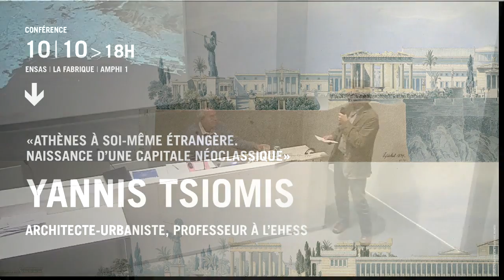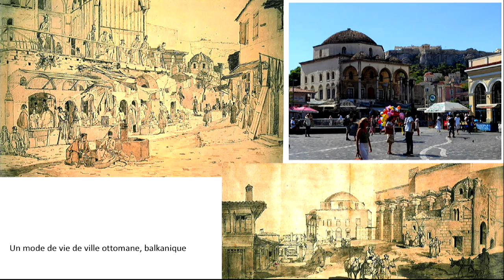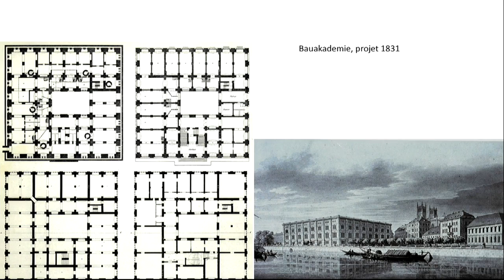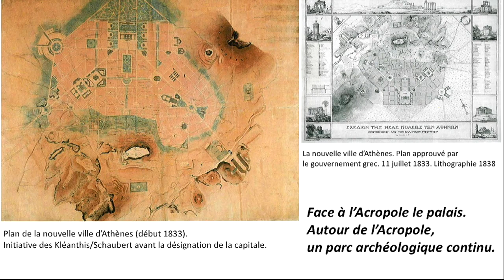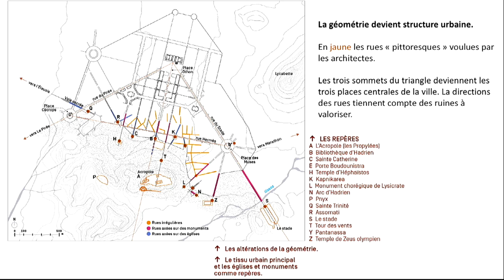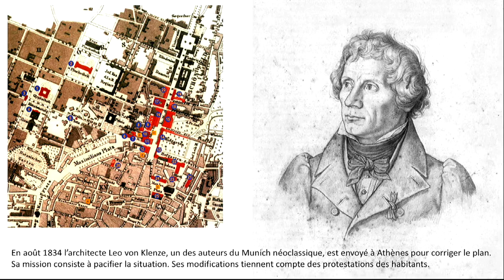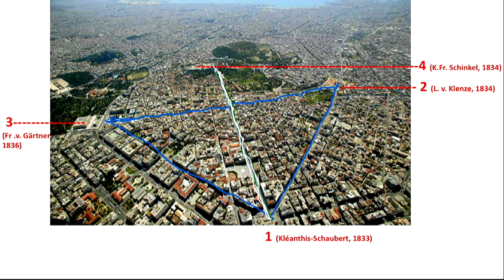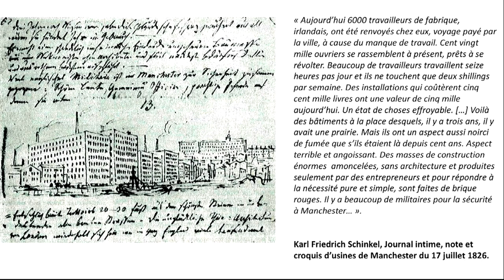Yannis TSIOMIS | Athènes à soi-même étrangère. Naissance d'une capitale néoclassique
Conférence de Yannis TSIOMIS, Architecte-urbaniste praticien, professeur d’architecture et directeur d’études à l’EHESS.

Monsieur TSIOMIS mène des recherches sur l’histoire de la ville néoclassique et des villes capitales aux 19e et 20e siècles.
La création d’un État moderne pose, entre autres questions majeures, celles de la fondation de sa capitale, de l’architecture de la ville, de ses formes et de ses usages, mais aussi celles du territoire national, de la transformation de l’espace public, de sa gestion.
La fondation d’Athènes en 1833 comme ville-capitale de l’État néohellénique constitue un cas exemplaire. Des ingénieurs et des architectes français et allemands furent chargés d’œuvrer en Grèce et d’inventer Athènes et son plan, confrontant ainsi les acquis de leur formation effectuée à Paris, Munich et Berlin aux archétypes architecturaux de la Grèce antique.
À travers les parcours de ces nouveaux professionnels, c’est, déjà, la mobilité européenne qui apparaît. Il s’agit là de questions toujours actuelles : le rapport de l’État-nation avec la ville-capitale, les transferts culturels et technologiques européens, l’application ou le détournement des modèles urbains.